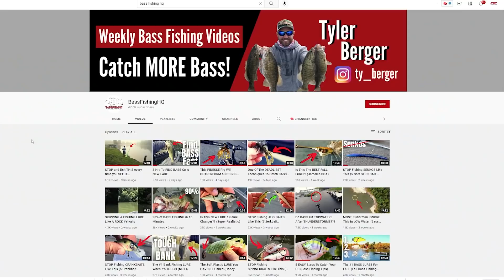Start Fishing These 3 Topwater Lures CORRECTLY! (5x Your Bass Fishing SUCCESS)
Topwater fishing is so much fun! There really is NOTHING like a big bass exploding on your topwater frog, or chasing down your whopper plopper in a pond next to a laydown log. But one thing that can get confusing is all the different topwater lures that are out there! Which ones work in which scenarios and why?

Three of my favorite topwater lures that I call the “loud lures” are the buzzbait, whopper plopper, and buzz toad. They all make crazy amounts of noise and catch big bass in ponds and lakes, but what’s the difference between them? In this video I compare and contrast these lures in order to help you catch more bass!

Time Stamps:
0:00 - Welcome!
1:04 - Today's Guest!
1:55 - Buzzbait
4:56 - Whopper Plopper
8:42 - Buzz Toad
12:44 - Fish Catches!